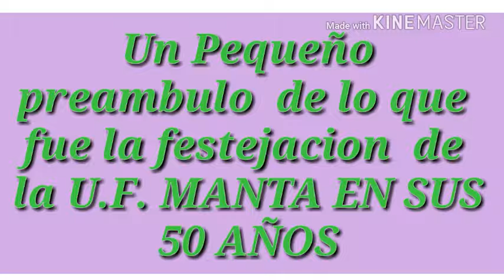MANTA SE LEVANTA / 50 años U.E.F MANTA / ENTREVISTAS / JeferTV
FAMILIA DE YOUTUBE aqui les dejo este pequeño documental de los 50 años de la unidad educativa fiscal MANTA . como punto principal un pequeño momento de entrevistas. espero que te guste y dale like y compártelo y si no te has suscrito create un canal y suscribete.!!!
JEFERTV - VIERNES 14 DE OCTUBRE DEL 2016.